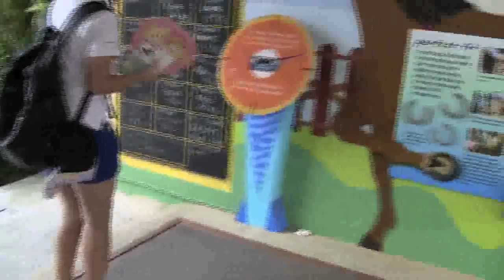CanonLegriaBigDayOut Liqing 01104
Canon Legria Big Day Out - Family fun at the Zoo! This video is shot using Canon Legria Camcorder. You can also find out more about Canon Legria Big Day Out and our next attraction from the website.